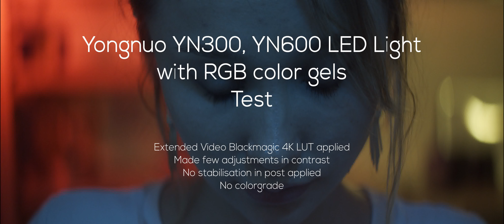Cinematic RGB Lighting. BMPCC4K | Helios 44-2 | Sigma 18-35 | Rokinon 85mm T1.5 | Yongnuo LED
Cinematic RGB Lighting Test
BMPCC4K | Metabones T Ultra 0.71 to BMPCC4K
Vintage Helios 44-2 DIY Anamorphic Mod | Sigma 18-35 | Rokinon 85mm T1.5 Cine
Filmed handheld and with Moza Air 2
Light: Yongnuo YN300 & YN600 with color gels.
4K 2.4:1 24-60FPS. BRAW 12:1

This video belongs to BRDNK Vision and it's not allowed to download/copy/re-upload/edit without our permission.